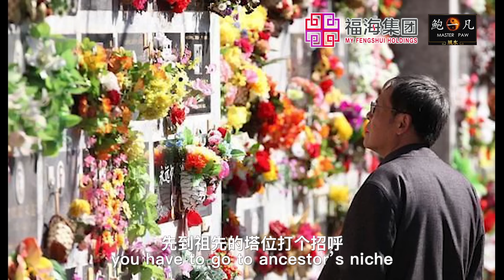鲍一凡老师 | 2022清明节特备影片